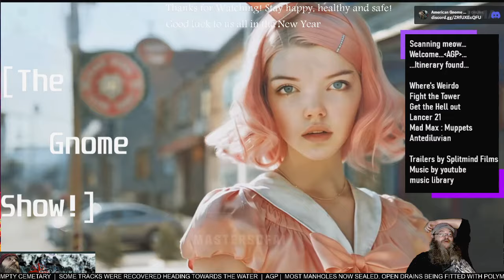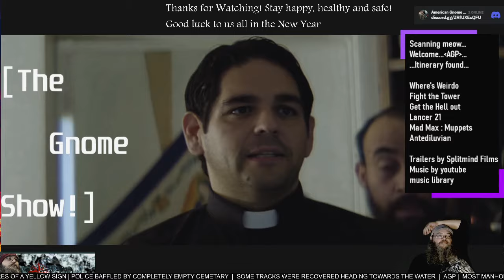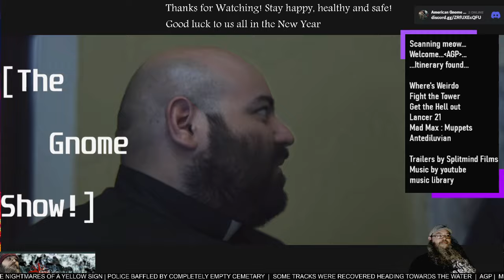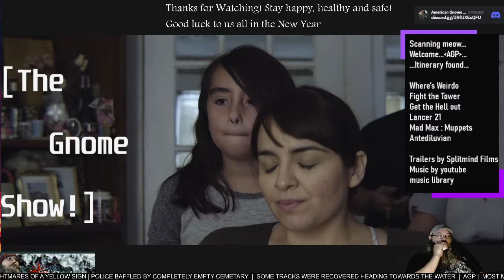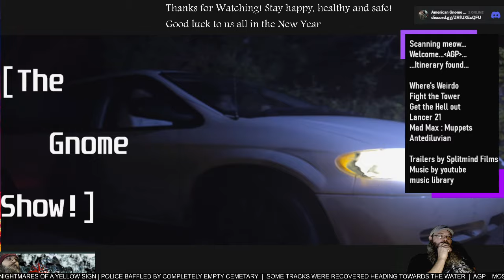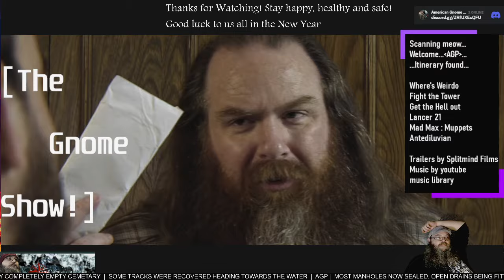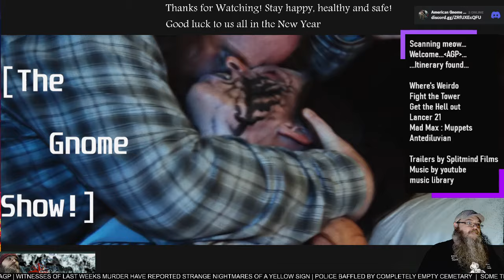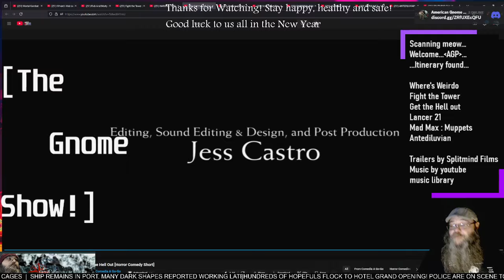AGP Watches! - "Get the Hell out" short film - First time Watching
SEE MORE @comediaagogo